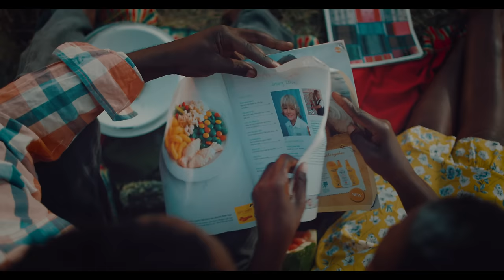Jah Prayzah - Chimwe neChimwe (Nhoroondo Chapter 2 - off Gwara Album)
Nhoroondo - A Four-Part Story

The story told by: Jah Prayzah
Music and Lyrics: Mukudzeyi Mukombe
Video Directed by: Umsebenzi Ka Blaqs
Producer: G Fingerz
Script: Farai Chapoterera
Line Producer: Simbarashe Mhungu